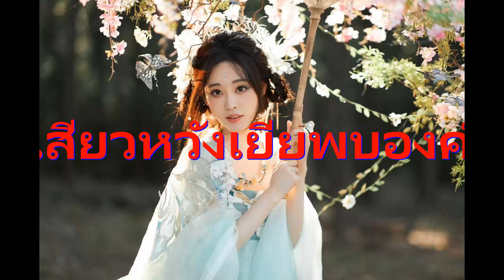จอมใจจักรรพรรดิ 116.เสียวหวังเยียพบองค์ชายเก้า#ทักษะการสางผม#จะให้ยืมคนหรือยืมเสื้อ#เสียงนิยายสายวาย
จอมใจจักรรพรรดิ 116.เสียวหวังเยียพบองค์ชายเก้า
จอมใจจักรรพรรดิ 115.คิดจะฆ่าสามีเหรอ#114.ทักษะการสางผม#113.อับอายขายหน้า#จอมใจจักรรพรรดิ 112.แผนการ#จอมใจจักรรพรรดิ111.รับไม่ไหวที่ต้องซื้อผ้าไหมแดงมาใหม่ทุกๆปีจอมใจจักรรพรรดิ110.จะให้ยืมคนหรือยืมเสื้อ จอมใจจักรรพรรดิ 109.กระบี่หลิวซาง#จอมใจจักรรพรรดิ 108.ความโกลาหล#จอมใจจักรรพรรดิ 107.ปิ่นทองบนเส้นทางภูเขา#จอมใจจักรรพรรดิ 106.เมียหาย#จอมใจจักรรพรรดิ 104ชัยชนะ#จอมใจจักรรพรรดิ 103.เปิดอก#จอมใจจักรรพรรดิ 102.ปากทางสายรุ้ง#จอมใจจักรรพรรดิ 101.ยลสายฝนในโรงเตี๊ยม#จอมใจจักรรพรรดิ 100.ถ้วยวิเศษหลิงหลง#จอมใจจักรรพรรดิ 99.ชัยชนะ#จอมใจจักรรพรรดิ 98.เจ้าชู้ประตูดิน#จอมใจจักรรพรรดิ 97.อ้อนเมีย#จอมใจจักรรพรรดิ 96.หมกหมุ่ในกามาจนหัวล้าน#จอมใจจักรรพรรดิ 95.ความซวยมาเยือน#จอมใจจักรรพรรดิ 94.เคาะห์ร้ายไม่คาดคิด#จอมใจจักรรพรรดิ 93.หนอนน้อยตัวหนึ่ง#จอมใจจักรรพรรดิ 92.ระวังใบไม้สีเขียว#จอมใจจักรรพรรดิ 91.ซีหนานหวังจะก่อกบฏ#จอมใจจักรรพรรดิ 90.ถอนพิษ#จอมใจจักรรพรรดิ 89.ถอดหน้ากาก#จอมใจจักรรพรรดิ 88.ข่าวสารสำคัญ#จอมใจจักรรพรรดิ 87.โรคระบาด.อยู่ให้ห่างๆจากข้า#จอมใจจักรรพรรดิ 86.ยอดเมฆาเวิ้งว้าง#จอมใจจักรรพรรดิ 85.พบพานยังมาเมิน#จอมใจจักรรพรรดิ 84.เฮยย่า อีกาดำ#จอมใจจักรรพรรดิ 83.แกะรอย#จอมใจจักรรพรรดิ 82.ตัวการใหญ่จอมใจจักรรพรรดิ 81 ผัวข้าอยู่ไหน#จอมใจจักรรพรรดิ 80 .เกาะซิงโจว#จอมใจจักรรพรรดิ 79.สองคุณชาย#จอมใจจักรรพรรดิ 78.ยังคงไม่ลืมเลือน#จอมใจจักรรพรรดิ 77 .แคว้นไป่เซี่ยงมีคนชอบคุณชายน้อย#จอมใจจักรรพรรดิ 76.ไปด้วยกัน#จอมใจจักรรพรรดิ 75.เพื่อนรักหักเหลี่ยม#จอมใจจักรรพรรดิ 74.ข้อตกลง#จอมใจจักรรพรรดิ 73ประทับใจในวัยเยาว์จอมใจจักรรพรรดิ 72.กลับเมืองหลวงโดยเร็ว๒จอมใจจักรรพรรดิ 71.สิบปีข้าก็จะรอ๒จอมใจจักรรพรรดิ 70.สามปีที่ไร้นางผ่านไปจอมใจจักรรพรรดิ 69.หนึ่งปีผ่านไปจอมใจจักรรพรรดิ 68.สามปีที่รอนาง#จอมใจจักรรพรรดิ 67 ออกจากดักแด้จอมใจจักรรพรรดิ 66 สอบสวน#จอมใจจักรรพรรดิ 65 กระบี่มาร#จอมใจจักรรพรรดิ 64 เรื่องในอดีต#จอมใจจักรรพรรดิ 63 ม่านหมอก#จอมใจจักรรพรรดิ 62 เงาสีขาว#จอมใจจักรรพรรดิ 61 คำสัญญา#จอมใจจักรรพรรดิ 60 เล่นละคร#จอมใจจักรรพรรดิ 59 พิษซากศพ#จอมใจจักรรพรรดิ 58.กระบี่มารตื่นแล้ว#จอมใจจักรรพรรดิ #57 บุปผากลางไพร#จอมใจจักรรพรรดิ 56 คนดีผีคุ้มครอง#จอมใจจักรรพรรดิ 55.ปราสาทเขาชูหวาย ซีหนานจะมาเยือน#แย่งชิงศิษย์สอนแก้กลหมาก ภาษา เสียงนิยายสายวาย จอมใจจักรรพรรดิ 54 รสชาติของการมีเมีย#จอมใจจักรรพรรดิ 53 แย่งชิงศิษย์จอมใจจักรรพรรดิ 52 สอนแก้กลหมาก#จอมใจจักรรพรรดิ 51 ภาษารัก#จอมใจจักรรพรรดิ 50 หนอนไหมทองจะตื่นแล้ว#จอมใจจักรพรรดิ 49.ผอ-อี=ผีจอมใจจักรพรรดิ 48.เมียที่นึ่งข้าวบ่เป็น#จอมใจจักรพรรดิ 47.พิษกู่ครวญจันทรา#จอมใจจักรพรรดิ 46 ศาลเฒ่าจันทรา#จอมใจจักรพรรดิ 45 จูบก็จูบแล้ว ทำไม#จอมใจจักรพรรดิ 44 ไปชมโคมที่ห้องเจ้า#จอมใจจักรพรรดิ 43 เรื่องยุ่งเหยิง#จอมใจจักรพรรดิ 42 พบคนในดวงใจพี่ชาย#จอมใจจักรพรรดิ 41.ต้นเหมยต้นนั้นไม่อยู่#40 เจอแล้ว คนเฉาหยา#จอมใจจักรพรรดิ 39.เกาะมหาสมบัติจอมใจจักรพรรดิ 38 เจ้าหอเฟยหลวน#จอมใจจักรพรรดิ 37 ใจอัดอั้น#จอมใจจักรพรรดิ 36 บทเพลงสะกดวิญญาณ
จอมใจจักรพรรดิ 35 เฉาหยามนต์ตราทะเลใต้จอมใจจักรพรรดิ 34 เกี่ยวพันซับซ้อน#จอมใจจักรพรรดิ 33 อย่าใจร้อนสิจอมใจจักรพรรดิ 32 รักแท้จอมใจจักรพรรดิ 31 คนคนนี้ให้ไม่ได้เด็ดขาด
จอมใจจักรพรรดิ 30 คางคดม่วง/จอมใจจักรพรรดิ 29 ภรรยาในอนาคตของเจ้ากำลังจะมาเยือน/จอมใจจักรพรรดิ 28 ค่ายกลแปดทิศ
จอมใจจักรพรรดิ 27 กลหมากสิ้นปราณ/จอมใจจักรพรรดิ 26 กลับเมืองหลวง
จอมใจจักรพรรดิ 25 พันล้อวัฏฏะ/จอมใจจักรพรรดิ 24 ส่งแขก/
จอมใจจักรพรรดิ 23 ภูเขาทองคำ จอมใจจักรพรรดิ 22.ห้องลับ/จอมใจจักรพรรดิ 21 แปลงโฉม จอมใจจักรพรรดิ 20 ช่องลับ/จอมใจจักรพรรดิ 19 ฆาตกรรมอำพราง/
จอมใจจักรพรรดิ 18 ล่องใต้หายาแก้พิษ/จอมใจจักรพรรดิ 17 เป็นห่วงเป็นใย
จอมใจจักรพรรดิ 16 เจ็บตัวไม่เจ็บใจ/จอมใจจักรพรรดิ 15 ประลองเลือกคู่
จอมใจจักรพรรดิ 14 ข่าวลับ/จอมใจจักรพรรดิ 13 บัณฑิตหนุ่มรูปงาม
จอมใจจักรพรรดิ 12 ได้แต่งงานสิ ถึงจะเรียกว่าดี/จอมใจจักรพรรดิ 11.พบพาน ไม่พบยังดีกว่า/จอมใจจักรพรรดิ 10 ความโกลาหล/จอมใจจักรพรรดิ์ 09 กระท่อมหลังเขา
จอมใจจักรพรรดิ์ 08 กบฎพ่อครัว/จอมใจจักรพรรดิ์ 07 ดวงชะตาหวงโฮ่ว
จอมใจจักรพรรดิ์ 06 ต่างมีเป้าหมาย/จอมใจจักรพรรดิ์ 05 วังหลวงเปลี่ยนไป
จอมใจจักรพรรดิ์ 04.ไปยามดึก/จอมใจจักรพรรดิ์ 03.พ่อสื่อแม่ชัก
จอมใจจักรพรรดิ์ 02 หัวขโมย/จอมใจจักรพรรดิ์ 1.ฆาตกรรมซ่อนเวื่อน
เพราะถือกำเนิดในตระกูลหน่อเนื้อเชื้อกษัตริย์ ฉู่เยวียน จึงต้องเดินหมากทุกตาด้วยความระมัดระวัง หากว่าพลาดพลั้งเพียงก้าวเดียวก็จะแพ้ราบคาบทั้งกระดาน ชันษาสิบแปดขึ้นครองราชย์ไม่ถึงครึ่งปี อวิ้นหนาน ก็เกิดสงครามกลางเมืองแม้เหล่าขุนนางเก่าแก่ในราชสำนักจะคิดอ่านแตกต่างกันไป

แต่ทุกผู้ก็ล้วนกำลังเฝ้ารอดูว่า ตี้หวัง พระองค์ใหม่จะทรงยุติเรื่องนี้อย่างไร ไกลออกไปพันหลี่นั้นซีหนานหวัง ต้วนไป่เยว่ ก็ได้นำทัพออกเข่นฆ่าสังหารผู้ต่อต้านเสียแล้วใช้เวลาเพียงครึ่งปีก็ปราบปรามจลาจลจนสงบลงได้

ภายในวังหลวงเงาจันทร์อ่อนจาง ฉู่เยวียน หยดครั่งผนึกจดหมายลับด้วยตัวเองแล้วเร่งส่งไปยังอวิ๋นหนานที่อยู่ห่างถึงแปดร้อยหลี่ "หนนี้ต้องการให้เราใช้สิ่งใดมาแลกเปลี่ยน" ปลายพู่กันตวัดเส้นสายลึกซึ้งทรงพลังจนแทบจะมองเห็นได้เลยว่ายามขีดเขียนอักษรประโยคนี้อยู่นั้นตี้หวังผู้อ่อนเยาว์กริ้วโกรธถึงเพียงใด ต้วนไป๋เยว่ กางกระดาษออกอย่างเนิบนาบเชื่องช้าตอบกลับอย่างตรงไปตรงมาเพียงคำเดียวว่า